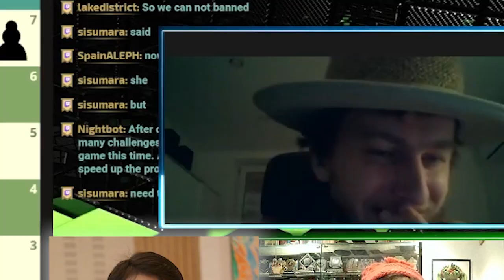Chess and Chat with DJ Parakovsky (ft. Surprise GrandMaster)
Parakovsky is high energy member of the community & a multitalented person.
We played some H&B chess and talked stuff.